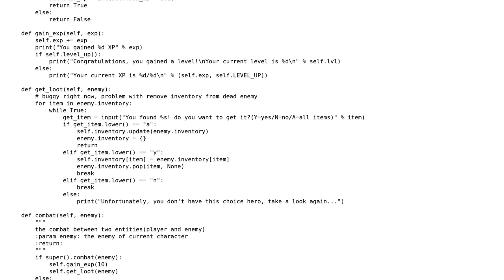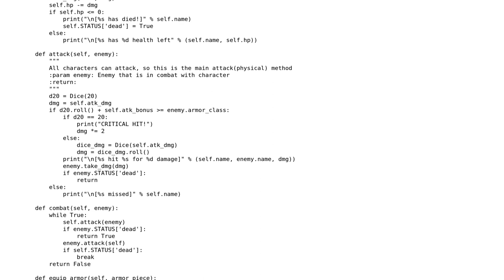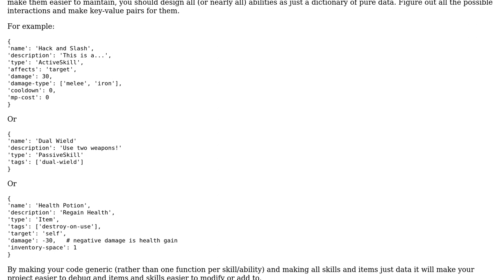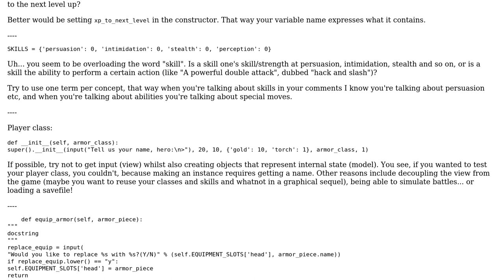Code Review: Skill creation in a Python text-based RPG (2 Solutions!!)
Code Review: Skill creation in a Python text-based RPG

With thanks & praise to God, and with thanks to the many people who have made this project possible! | Content (except music & images) licensed under CC BY-SA | Music | Images & others | With thanks to user Zack user Pimgd user Jamal user inblank and the Stack Exchange Network Trademarks are property of their respective owners. You are responsible for your own actions.